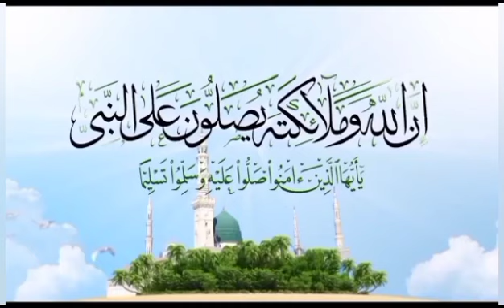استخدام القرين للكشف عن الخبايا والاسرار ومعرفه ما فى ضمائر الناس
‏فيديو من نور البياناستخدام القرين للكشف عن الخبايا والاسرار ومعرفه ما فى ضمائر الناس